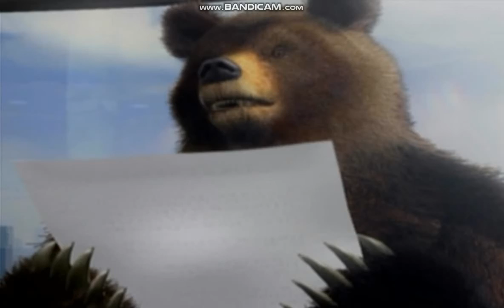Tekken 5 Kuma Ending